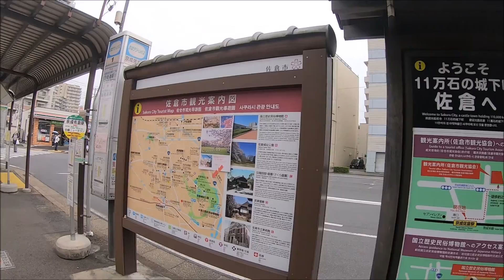【駅周辺散策動画Vol.178】京成電鉄、京成佐倉駅周辺を散策 (Japan Walking around Sakura Station)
京成電鉄、京成佐倉駅周辺を散策してきました。
千葉県佐倉市栄町にある駅。

1926年開業
１日平均乗車人員（2018年度）
京成：18793人

1926年（大正15年）12月9日 - 佐倉駅開業。
1931年（昭和6年）11月18日 - 京成佐倉駅に改称。
1962年（昭和37年）12月20日 - 開業時より北寄りの地に移転、同時に橋上駅舎、島式ホーム2面4線の形態になる。
2018年（平成30年）12月22日 - 全てのホームに待合室を設置。供用開始。
2020年（令和2年）3月20日 - 桜の開花期に、駅名などの「佐倉」を「桜」表記に変更する観光キャンペーンを佐倉市と実施。